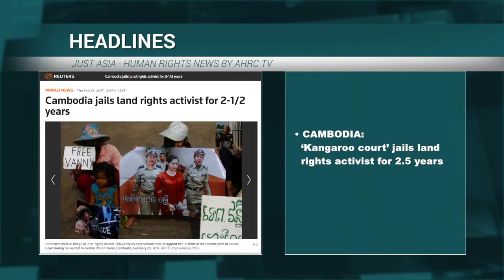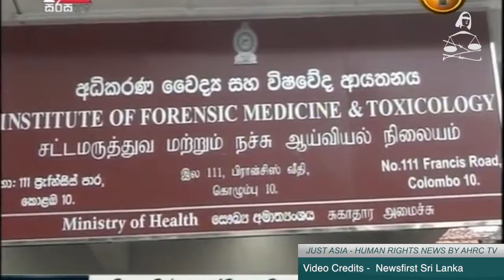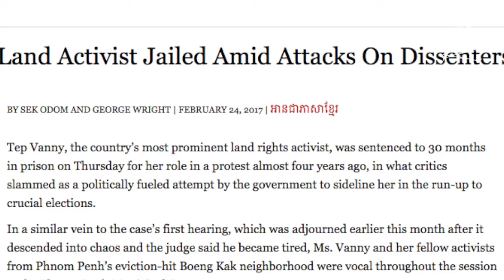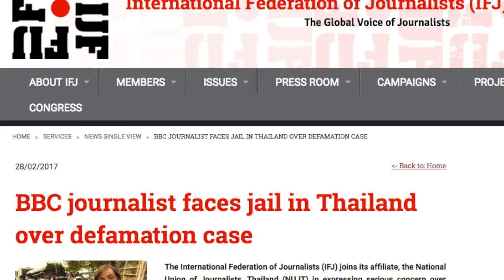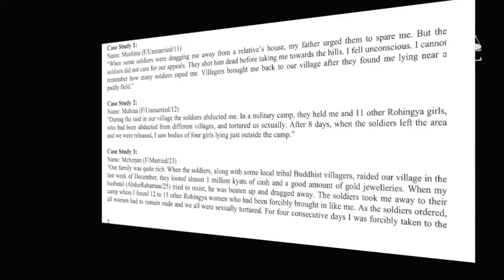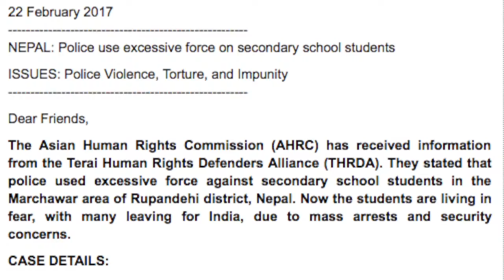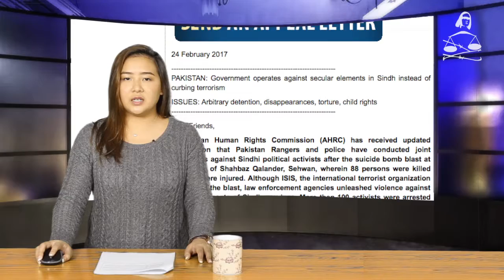Sri Lankan police arrested for death in custody and other stories in JUST ASIA, Episode 161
This week Just Asia begins with Sri Lanka, where five police officers have been arrested in connection with the custodial death of a suspect at the Peliyagoda Police station. The 42-year-old Chadik Shyaman Wickramarachchi was arrested on February 25, following information provided by another suspect. The next day, Chadik’s body was recovered by his family at the Police Mortuary in Colombo. The arrested police officers are due to be produced before the Colombo Magistrate's Court.

In Cambodia, land rights activist Tep Vanny was sentenced to two and a half years imprisonment on February 23 for inciting violence and assaulting security guards at a protest in 2013. However, none of the guards whom she allegedly assaulted testified during the trial, the woman the guards accused of violence was not Vanny, and eyewitnesses confirmed that Vanny and other protesters did not use violence. According to Phil Robertson of Human Rights Watch, “The judge really presided over a kangaroo court that showed no real evidence is required for a conviction.”

Moving to Bangladesh, police forced participants to cancel a private seminar on extrajudicial killings by the Border Security Force in the capital city of Dhaka. On February 25, civil society group ‘People's Movement for Democracy’ organised a seminar "Murders across the borders: the responsibilities of the State". Just as the seminar was about to begin, police appeared saying no prior permission had been taken.

India is seeing large student protests against violence and threats to freedom of expression. Beginning with Ramjas College of the Delhi University, where the Akhil Bhartiya Vidyarthi Parishad (ABVP), unleashed violence against students and teachers, protests have now sprung up throughout Delhi University. Not only did the police do nothing to stop the violence by the ABVP members, but many officers were caught on camera assaulting peaceful students and even indecently groping women students. Just Asia speaks to Samar Pandey for details.

In Thailand, BBC journalist Jonathan Head is facing criminal defamation charges over a September 2015 report looking at how two foreign retirees were scammed out of their properties in Phuket. The report featured local lawyer Pratuan Thanarak, who filed the defamation case, saying the report caused him to be "defamed, insulted or hated". Many activists and journalists are harassed through criminal defamation lawsuits in Thailand.

Bangladesh NGO ODHIKAR, has made a report to the UN Human Rights Council after interviewing some 100 Rohingya refugees who fled Burma into neighboring Bangladesh. The report includes the testimony of several refugees from January 2017, all of which detail rape, assault and violence. ODHIKAR is calling on the UN to send a peacekeeping mission to Rakhine state, as well as initiate independent probe commissions to investigate the military abuses there.

Finally, the Urgent Appeals Weekly features two cases from Nepal and Pakistan.